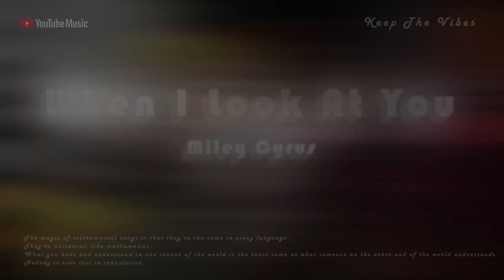《When I Look At You》 Original Instrumental｜Miley Cyrus